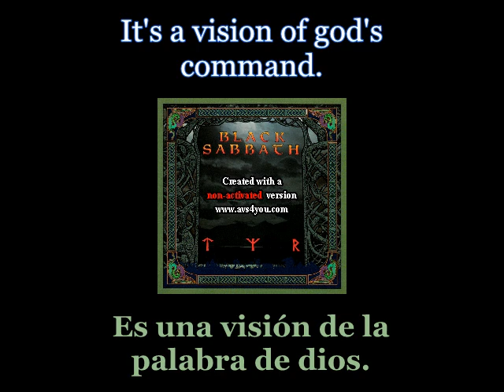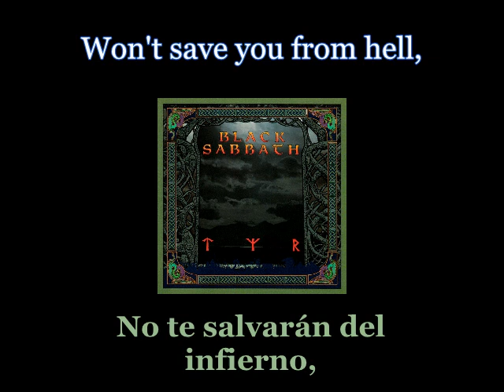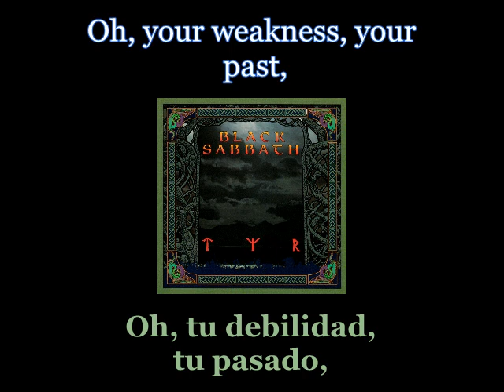Black Sabbath - The Law Maker - 02 - Lyrics / Subtitulos en español (Nwobhm) Traducida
Artist: Black Sabbath
Track: The Law Maker
Album: Tyr
Year: 1990
Genre: Heavy Metal
Country: England